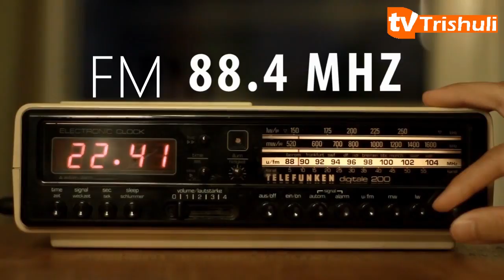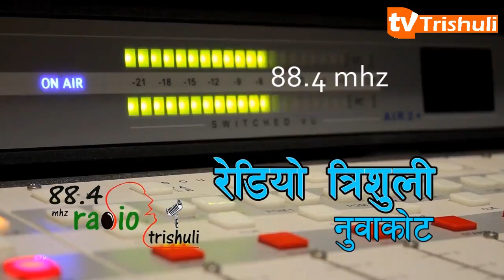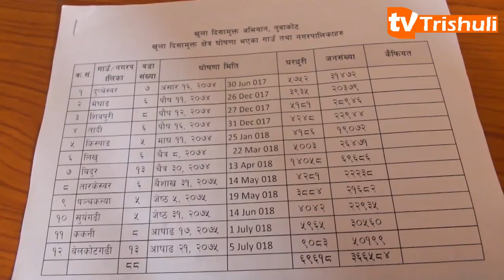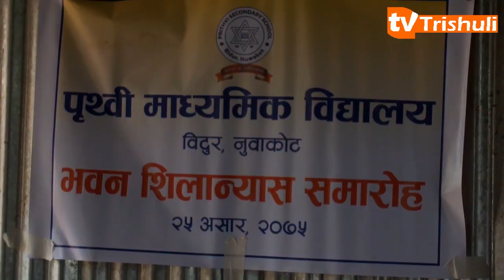Trishuli Samachar 2075-03-25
TV Trishuli